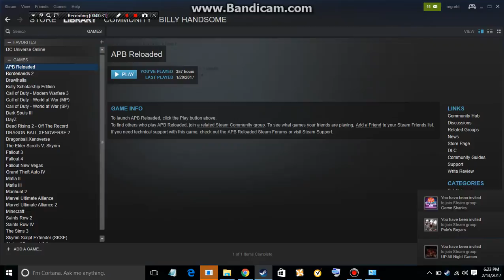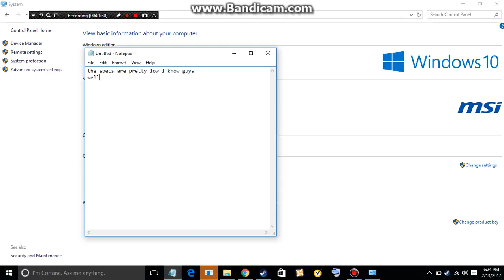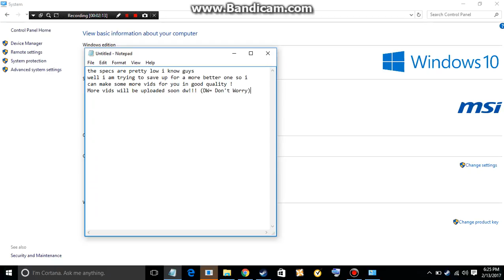REQUIRED SPECS TO RUN SKYRIM!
I AM SO SORRY I HAVN'T BEEN UPLOADING!!! WILL BE UPLOADING MORE AND BETTER QUALITY

So in this video i'm showing off my Medium Budget - Gaming PC specifications and my steam library.

Tags-
Gaming PC 2017
My Gaming PC 2017
Gaming HD
Razer
Steam Games
My Current PC 2017
Cheap Gaming PC
Best Cheap Gaming PC 2017
best pc for vanilla skyrim
best pc for skyrim
BEST PC TO RUN SKYRIM
pc for skyrim
best pc for running skyrim
best gaming laptop for skyrim
CX62 6QD-047US-BB5630H8G1T0S10M
MSI CX62 6QD-047US-BB5630H8G1T0S10M
skyrim 60 fps
4k
Skyrim 30 fps
tutorial